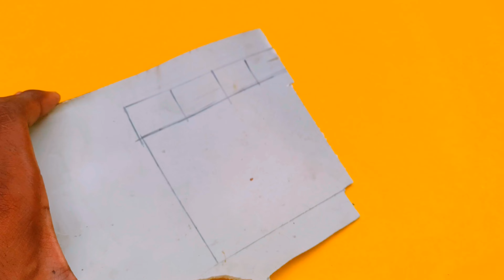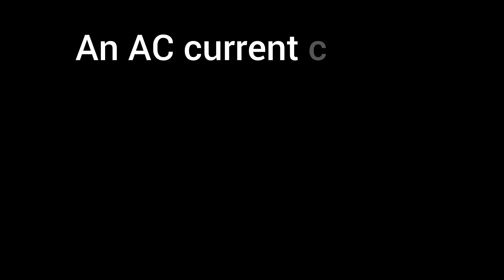Can Copper Wire Boost Efficiency?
diy motor experiment || Can Copper Wire Boost Efficiency?

  👉This project demonstrates the construction of a simple AC motor using a screw as the core, coiled copper wire for electromagnetism, a plastic sheet for structure, and permanent magnets for magnetic flux. When AC current flows through the copper wire, it generates a rotating magnetic field, causing the motor's central axis to turn, showcasing basic electromagnetic principles in motion.